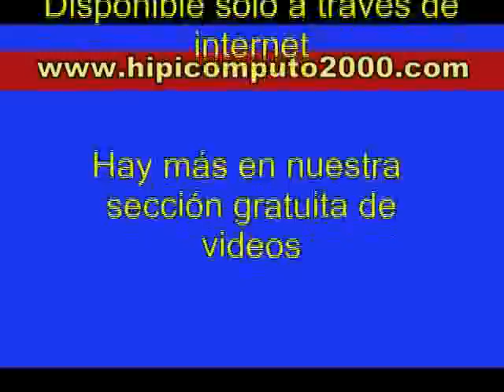Copa AngieMerkel 2014 - Valencia